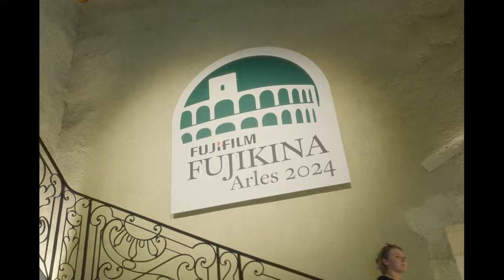FUJIKINA Arles 2024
La FUJIKINA a posé ses valises à Arles du 1er au 6 juillet 2024 dans l’ancien bâtiment de l’ENSP (Ecole Nationale Supérieure de la Photographie) en plein centre historique.La FUJIKINA, c'est plus de 60 activités proposées tout au long de la semaine par FUJIFILM : des expositions, des workshops, des masterclass, des conférences, des photo walks, des démonstrations produits et des prêts de matériel, un service de nettoyage de capteur. C'est aussi une invitation donnée à la célèbre agence Magnum afin d’allier la connaissance ainsi que la pratique dans un cadre historique, créatif et inspirant.

Vidéo réalisée par Victor LEPELTIER, ambassadeur vidéo FUJIFILM
Nos partenaires : Magnum,@profoto  , PICTO, ENSP, Festival off Arles, @photocinecomedie2807, @SmallRigGlobal,  @CaptureOne, @eizofrance